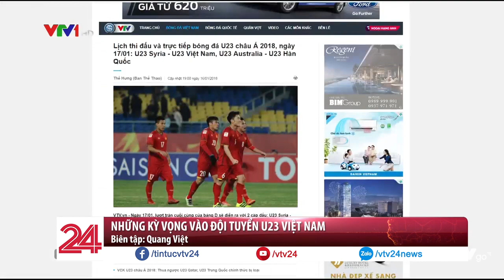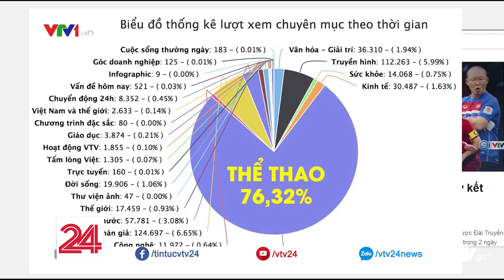Kỳ vọng của NHM vào đội tuyển U23 Việt Nam - Tin Tức VTV24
Thông tin mà chúng tôi có được là đội tuyển đặt vé về vào ngày 21.1 (mà thật ra là vé máy bay đó hoàn toàn đổi được ngày bay về hoặc tiến lên hoặc lùi xuống, vấn đề lớn nhất chỉ là với số lượng khoảng hơn 30 người thì đặt chỗ hơi khó mà thôi. Thế nên là việc chúng ta bất ngờ vượt qua vòng loại vào ngày 17.1 không chỉ mang đến niềm vui lớn về tinh thần đâu, chúng ta cũng đỡ phải đổi vé về sớm hơn. Giờ thì việc còn lại mà chúng ta phải tính cầu mong sao chúng ta không về nhà vào ngày 21 đúng như vé đặt trước mà thôi

➡ Tin tức: goo.gl/ysuazt
➡ Tài Chính: goo.gl/rbyNAs